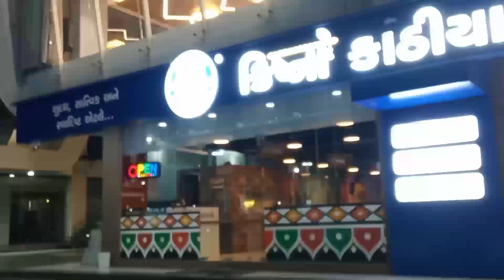My Birthday Celebration with dinner And Little Princess Ko Lene Mama ke Ghar